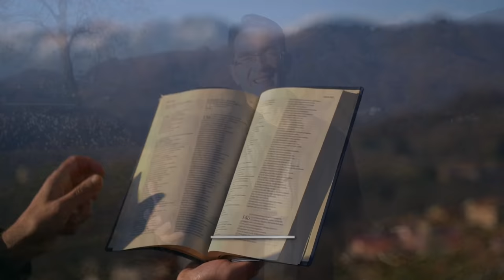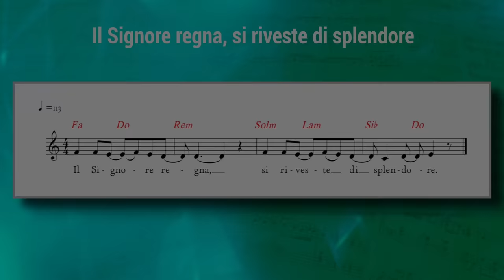Vangelo del giorno - Lc 21,20-28 - La vostra liberazione è vicina - Koinonia Giovanni Battista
Giovedì 25 novembre 2021 - Lc 21,20-28 - La vostra liberazione è vicina
⏱ CAPITOLI DEL VIDEO ⏱️
00:00 | Introduzione
00:32 | Lettura della Parola del giorno
02:06 | Commento alla Parola di p. Luca Arzenton
10:40 | Slogan del giorno
10:50 | Preghiera
12:08 | Immagine preparata da KBiella della Parola del giorno
12:15 | Video demo del Salmo 92 (93) - Il Signore regna, si riveste di splendore - di Shout! Koinonia